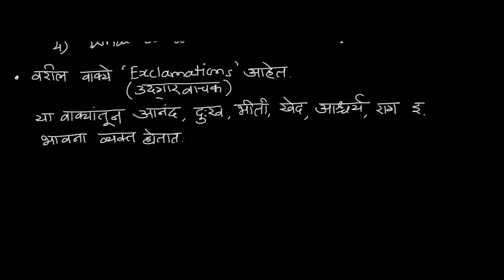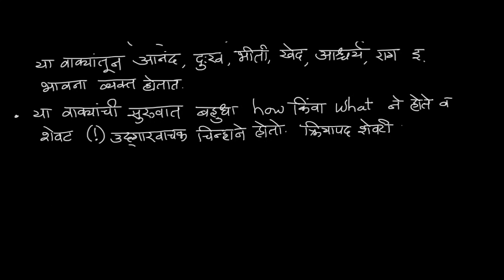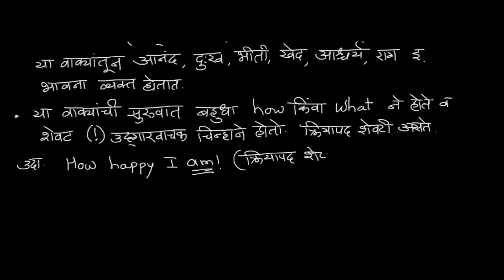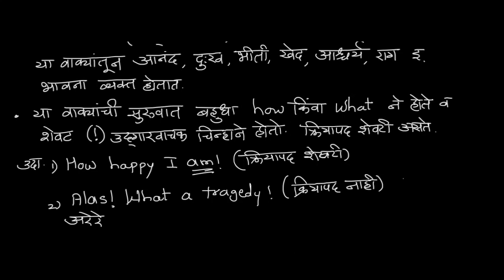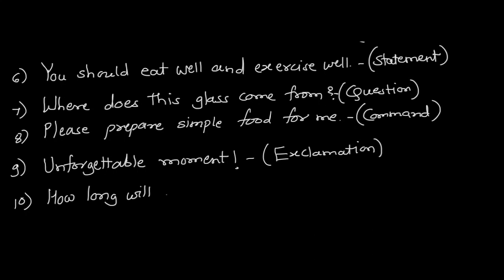Class 6th English Grammar Types of Sentences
There are four types of English sentence, classified by their purpose:

declarative sentence (statement)
interrogative sentence (question)
imperative sentence (command)
exclamative sentence (exclamation)

1. Declarative Sentence (statement)
Declarative sentences make a statement. They tell us something. They give us information, and they normally end with a full-stop/period.

The usual word order for the declarative sentence is:

subject + verb...
Declarative sentences can be positive or negative. Look at these examples:

positive                                                                negative
I like coffee.                                           I do not like coffee.
We watched TV last night.            We did not watch TV last night.

Declarative sentences are the most common type of sentence.

2. Interrogative Sentence (question)
Interrogative sentences ask a question. They ask us something. They want information, and they always end with a question mark.

The usual word order for the interrogative sentence is:

(wh-word +) auxiliary + subject + verb...
Interrogative sentences can be positive or negative. Look at these examples:

positive                               negative
Do you like coffee? Don't you like coffee?
Why did you go? Why didn't you go?

3. Imperative Sentence (command)
Imperative sentences give a command. They tell us to do something, and they end with a full-stop/period (.) or exclamation mark/point (!).

The usual word order for the imperative sentence is:

base verb...
Note that there is usually no subject—because the subject is understood, it is YOU.

Imperative sentences can be positive or negative. Look at these examples:

positive                   negative
Stop!                  Do not stop!
Give her coffee. Don't give her coffee.

4. Exclamative Sentence (exclamation)
Exclamative sentences express strong emotion/surprise—an exclamation—and they always end with an exclamation mark/point (!).

The usual word order for the exclamative sentence is:

What (+ adjective) + noun + subject + verb
How (+ adjective/adverb) + subject + verb
Look at these examples:

What a liar he is!
What an exciting movie it was!
How he lied!
How exciting the movie was!